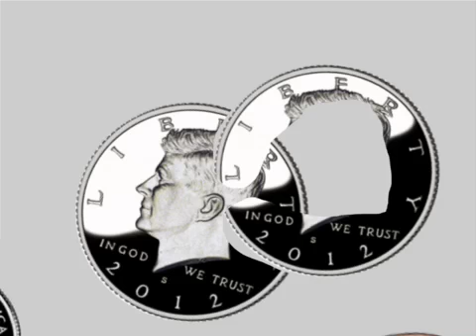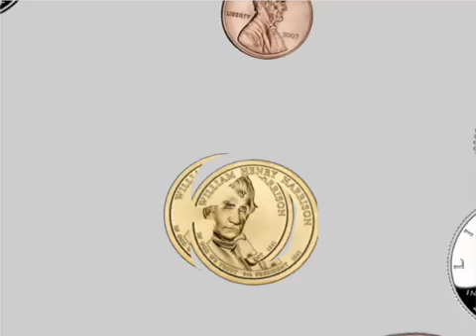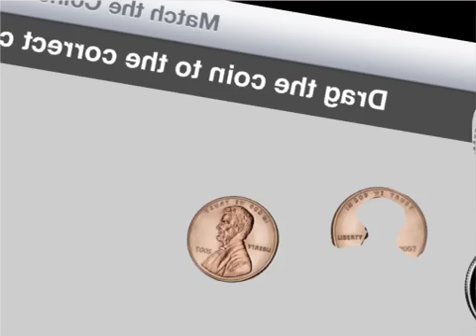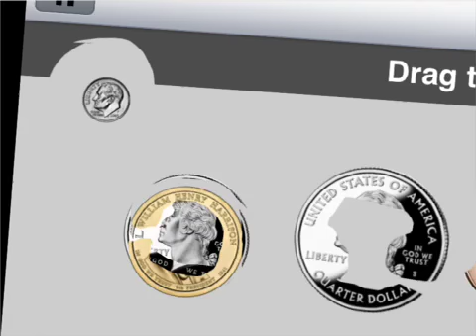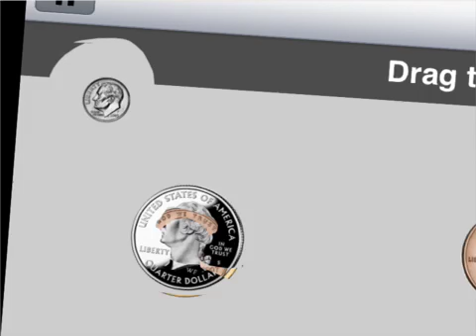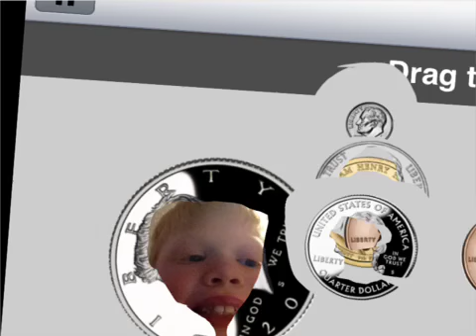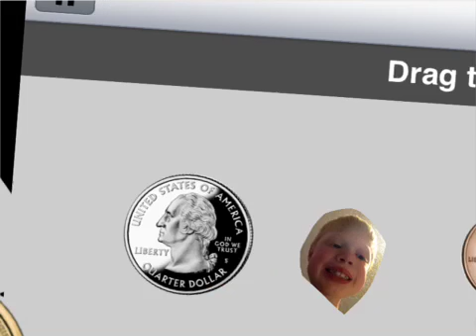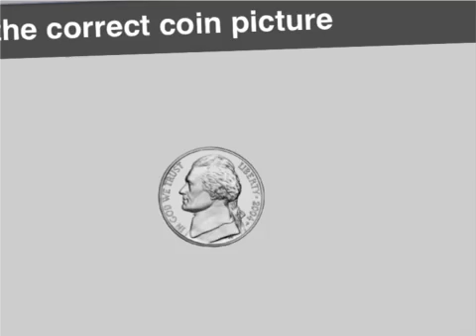Zane and Simons coin math